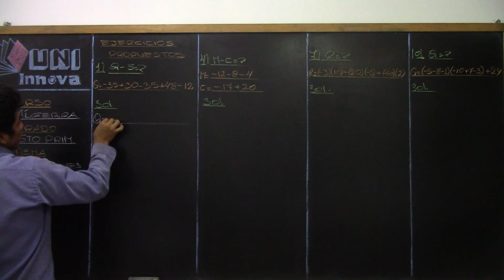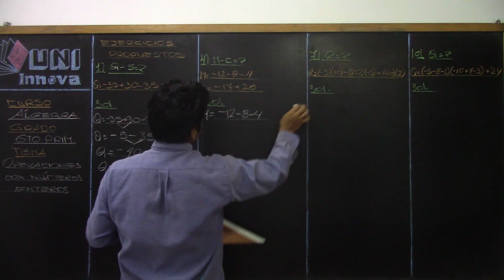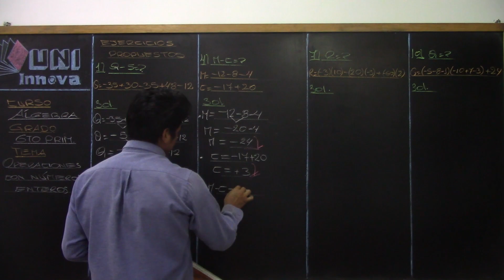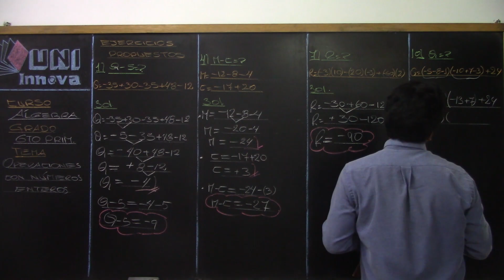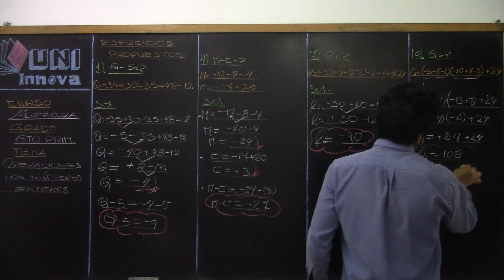Operaciones con números enteros 01 X 6to